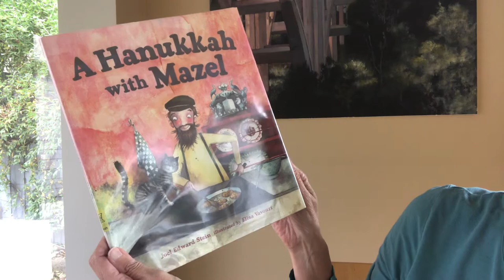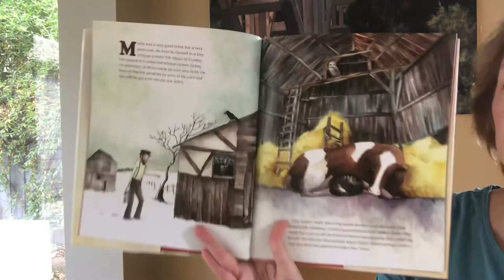Hanukkah with Mazel